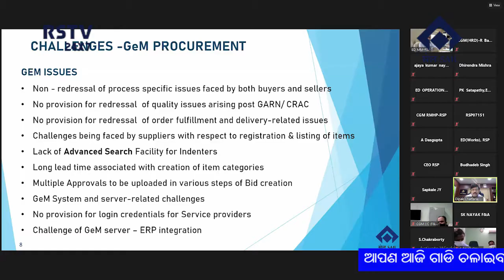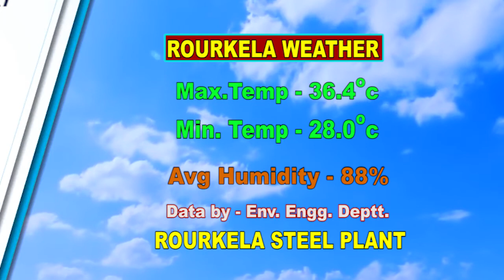ODIA NEWS DT-28/6/2021